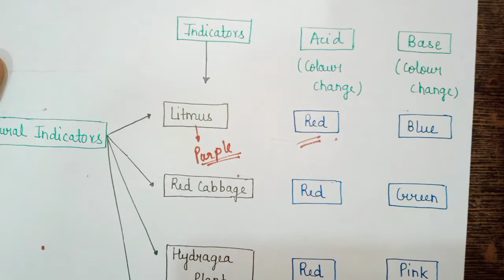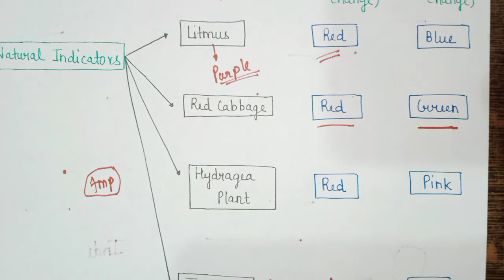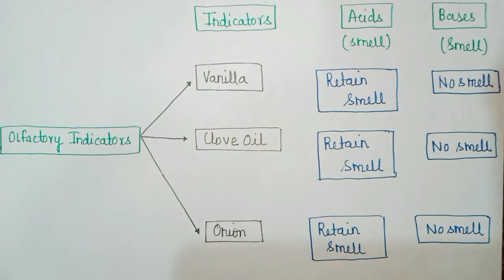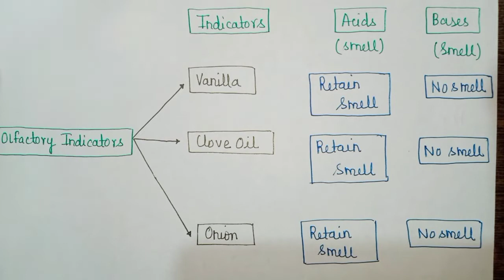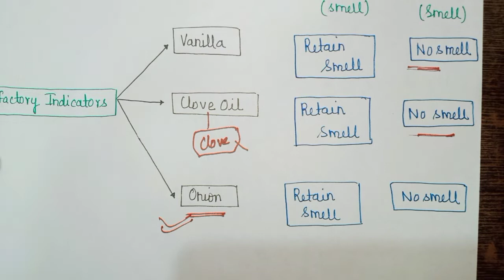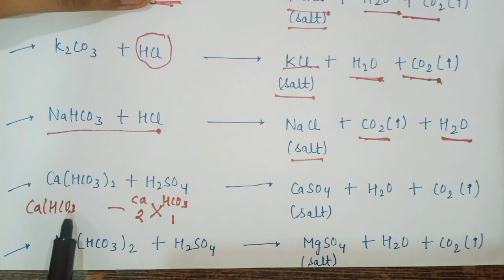Acids Bases and Salts Class 10 | Acids Bases and Salt Part 1 by suryaatutorials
Acids Bases and Salts Class 10 | Acids Bases and Salt Part 1 By suryaatutorials Cbse

For Notes PDF  Visit our  telegram channel –

Notes link Google Drive -

✅For Paid Courses Contact Our Team –
Science + Maths both Classes fees only Rs  999/ Full syllabus on live classes with 50 students only

Why Study from Suryaa Tutorials ?

Our Channel provides full Science course free and our aim is to help all those students who wants to study Class 10 Science so that it helps them in Cbse 2023 board exams.

If you really appreciate our work and want to help me more students then please donate, it helps me in my other projects.

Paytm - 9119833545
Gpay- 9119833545